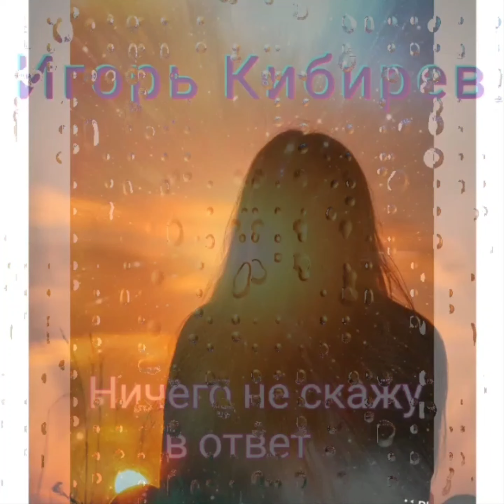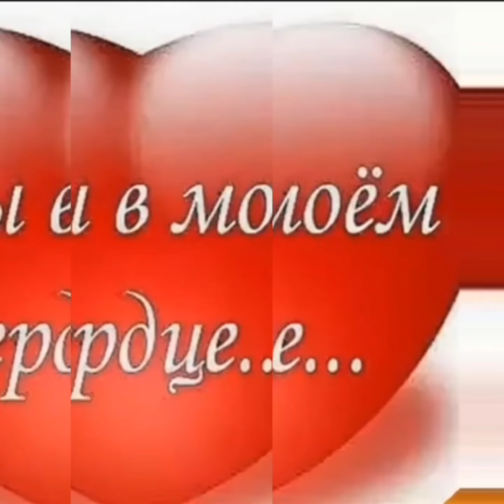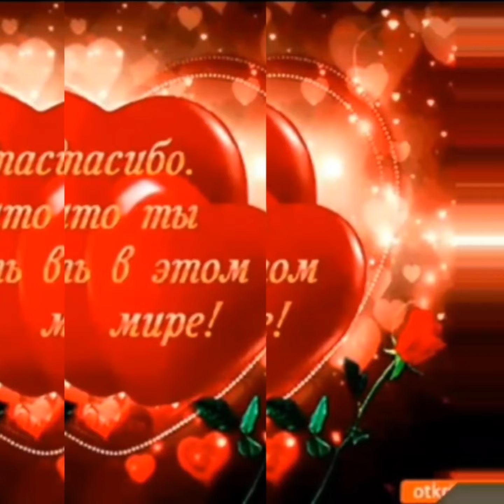Лучший сборник лета 2022